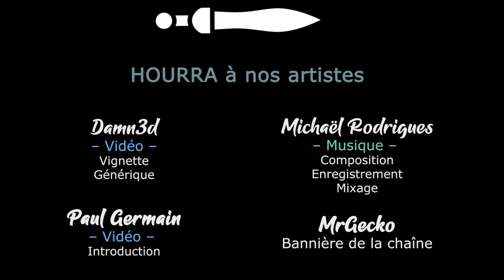#05 - La soumission ou la mort - TW WARHAMMER 3 [FR]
Akatsuki se lance un défi avec Archaon pour jouer la Fin Des Temps.
Objectif : vassaliser le maximum de guerriers du Chaos et de Norse, pour encore plus de violence !

🎮 : Total War Wharammer 3
Soutenez la chaine et profitez de réductions en achetant chez notre partenaire !

- Ardarin
- Broudaff
- Le Baron d'Onyx
- Mallevin
- Mangazore
- Mazamara
- Zmoi6